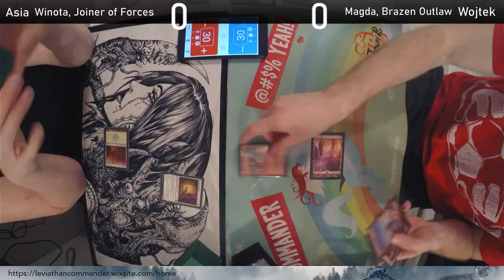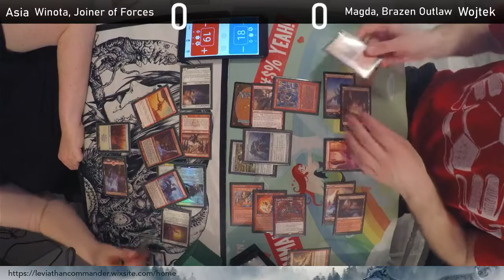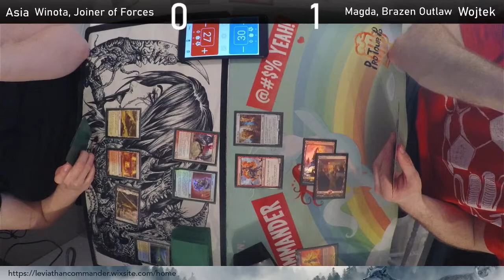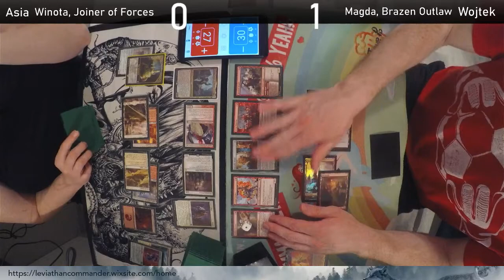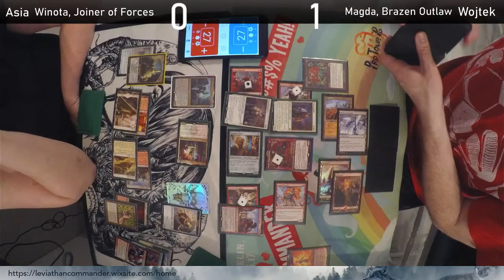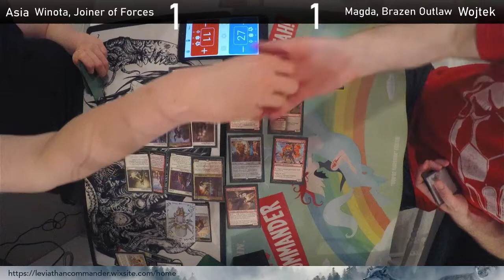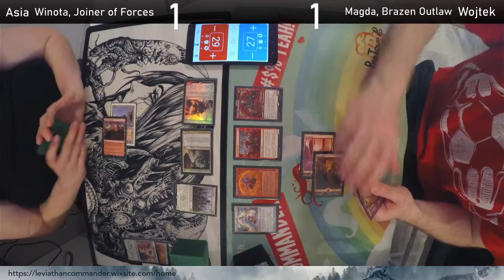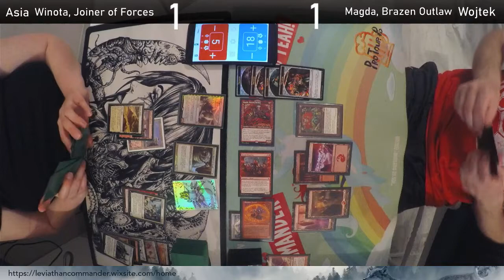Leviathan Commander: Winota, Joiner of Forces vs Magda, Brazen Outlaw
Winota, Joiner of Forces vs Magda, Brazen Outlaw